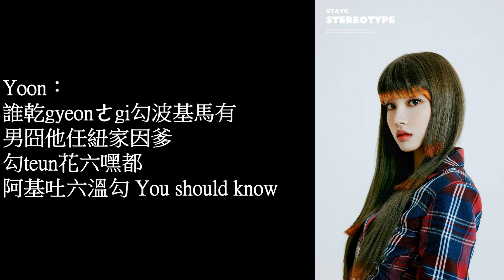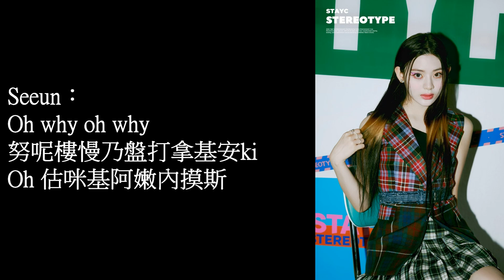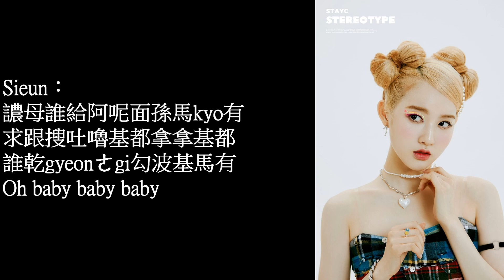STAYC - STEREOTYPE 認聲空耳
Sieun：
Theres something to tell you.
You want me to share it with you?

J：
STAYC girls it's going down

Sumin：
歐呢U拿你踢嘎都拿嫩勾
摸嘟求打波嫩給打波有
wen基ㄎ樓蘇樓投男躺當耶糾
ki奔糾阿基嫩勾

Yoon：
摸哩農ki謬歐低登基拿嘎內
內太扣慢hyang蘇嘎哼拿哩給 Yeah

J：
夯桑乃估咪嫩給糾挖
耶奔給糾挖跟爹ㄊ樓吧 Yeah

Isa：
拿都阿拉內摸斯逼
依波波依基嘟躺都藍勾基都

Seeun：
家估慢譨U後嘎ㄉ
波依給基慢咪安拿基慢

Yoon：
誰乾gyeonㄜgi勾波基馬有
男囧他任紐家因爹
勾teun花六嘿都
阿基吐六溫勾 You should know

J：
I'm a good girl yeah

Sieun：
譨母誰給阿呢面孫馬kyo有
求跟搜吐嚕基都拿拿基都

J：
陪秀嫩瓜嘎慢給求挖 Like it
踢嫩給糾挖歐都K登搜挖

Sieun：
卡跟拿求恰親家內馬麼摸拉
ㄎ龍拿基慢

J：
Alright

Isa：
Alright

J：
Alright

Isa：
Alright

J：
ㄉ樓拿嫩摸斯不您勾

Seeun：
Oh why

Isa：
Oh why

Seeun：
Oh why

Isa：
Oh why

Seeun：
努呢樓慢乃盤打拿基安ki
Oh 估咪基阿嫩內摸斯

Sumin：
Oh 因嫩ㄎ爹樓欸摸斯
求挖嘿糾阿基有林內忙
勾阿拉糾斯面嘿

Isa：
男囧打任紐家因爹
勾teun花六嘿都